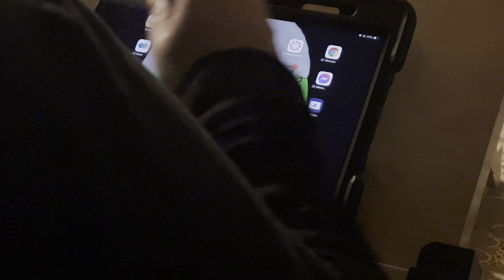Channel trailer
Song: T & Sugah - TumDaDaDum